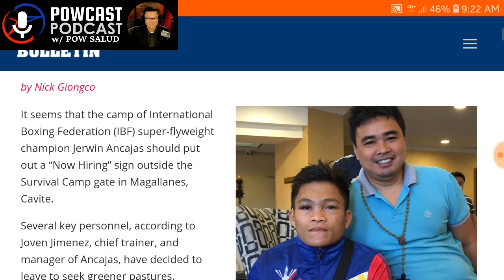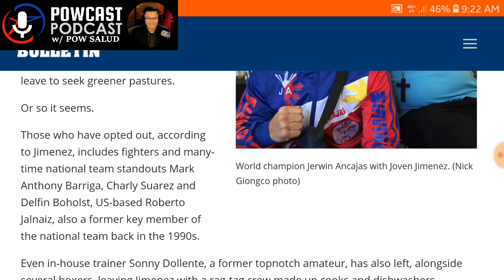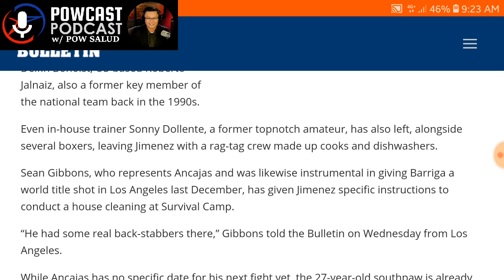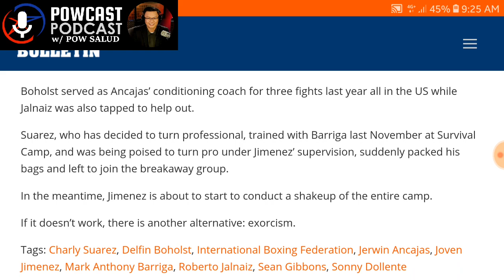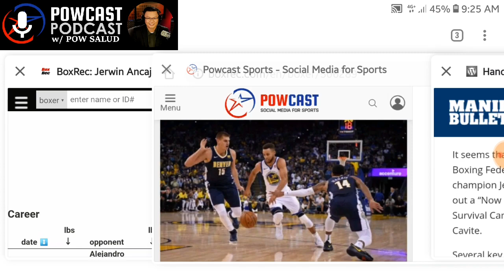Powcast Podcast: Jerwin Ancajas Camp Cleansing , Barriga Out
Powcast Sports Podcast

To be honest, I did not expect that this news would come. Practically everyone at Jerwin's Survival Camp has left including Mark Anthony Barriga and other key personnel.

In a shocking development with the team, it looks like there are more to it than what you see infront as the move may have been controversial and could have deeper reasons.

We always hope for the best.